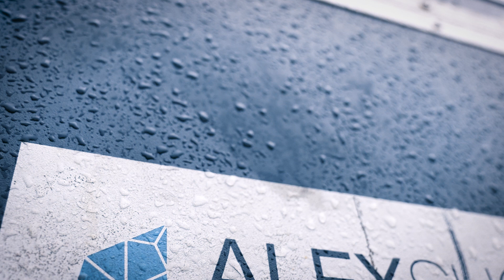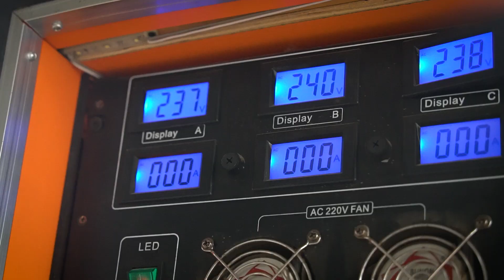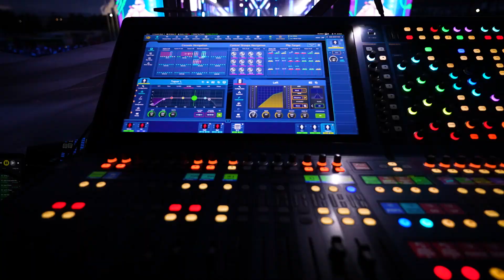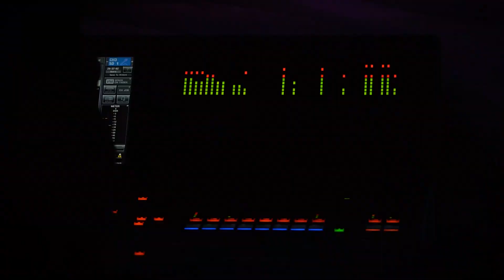Alexshow KMF 2023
Kostanay music fest 2023

г. Костанай